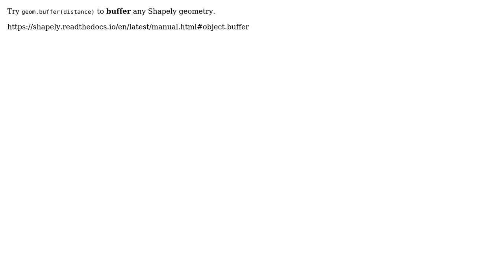GIS: How to convert LineString with a preset width to a Polygon?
With thanks & praise to God, and with thanks to the many people who have made this project possible! | Content (except music & images) licensed under CC BY-SA | Music | Images & others | With thanks to user Mike T user Afeez Aziz and the Stack Exchange Network Trademarks are property of their respective owners. You are responsible for your own actions.